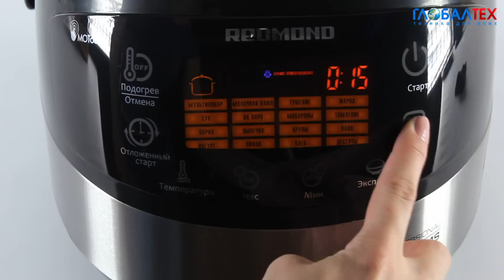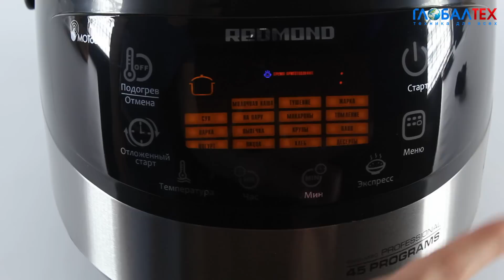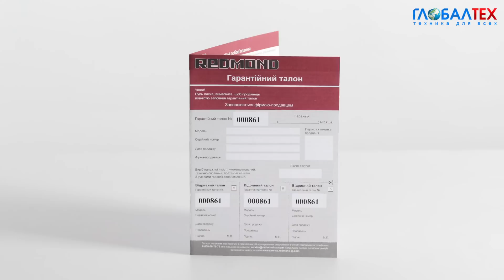Видеообзор мультиварки Redmond RMC-M90